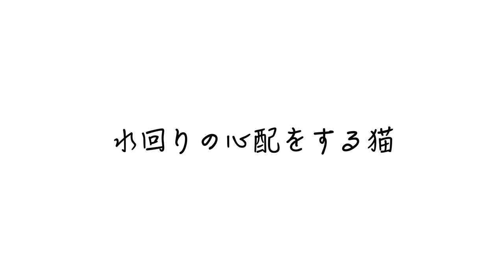水回りの心配をする猫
キッチン、排水溝が匂うので、キッチン水回りトラブル、猫が担当する「カリシアン」を頼んでみました。もし、水回りのトラブルがありましたら呼んでみてはいかがでしょうか？

moshinukoとは...